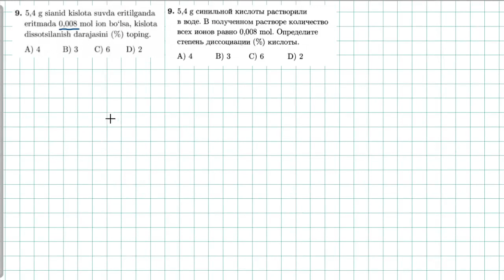elektrolitik dissotsialanish 9-test | 9-тест электролитическая диссоциация